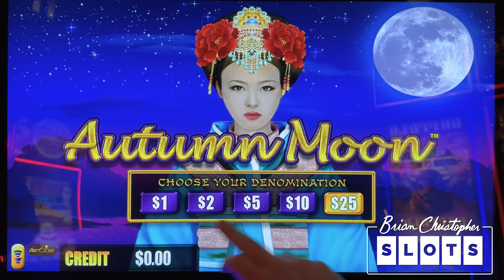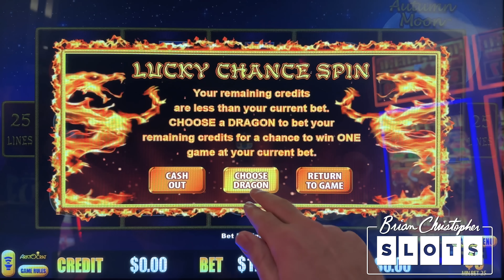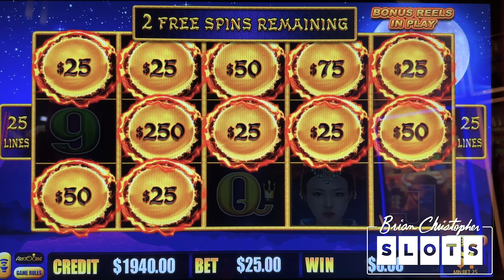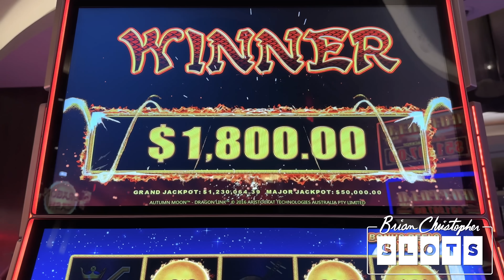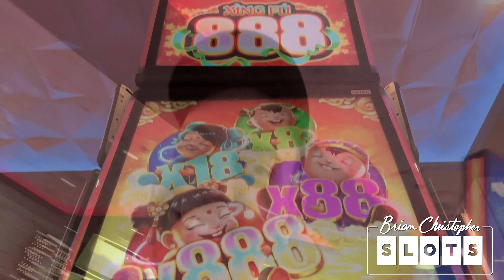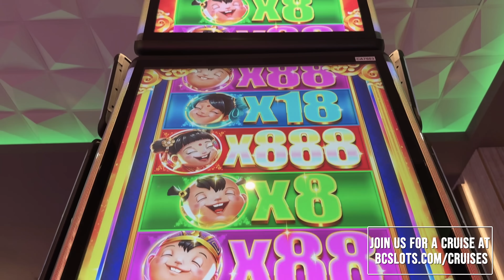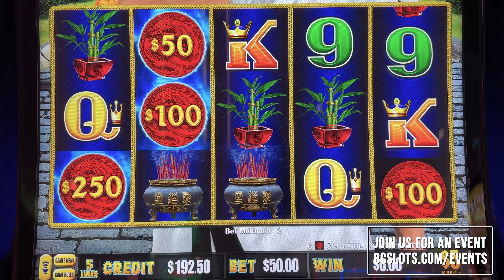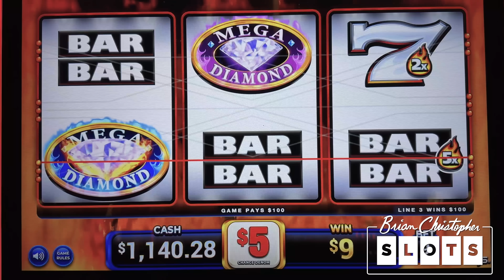🔴 How to Get JACKPOTS and Still Lose $10K! ➚ Up to $125/Spin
Tons of bets, tons of fun in this premiere!

2023 SLOT MACHINES
0:00 Dragon Link: Autumn Moon
47:46 Xing Fu 888
55:45 Lighting Dollar Link Kung Fu Master
1:03:28 Mega Diamond

- Executive Producer: Joshua B.
- Associate Producers: Theresa N, Ellen C, Shelley F,  Rachel R, Thomas B, Janet C, Paula W, Rob R, Alfonso M, Maria V, Lawrence K, John M, Monica H, Don D, Mark W, James M, George W.
- Co-Producers: Ron H, Marc B, Lauren B, Lucas S, John & Amanda L, Kristina R, April G, Pedro C, Amanda C, Tim B, Corey S, Gary S, Edward M,  Alicia H, Corey T, Gregory G, Bruce C, Kelly J, Timothy H, Jennifer L, Tracy M, Erich H, Jose O, Susie S, Lyn-Ellen S, Deb L, Wendi G, Candy K, Sherri B, Stephanie P, D Owens, Kenneth T, Terrie Y, Stefanie M, Miles W.